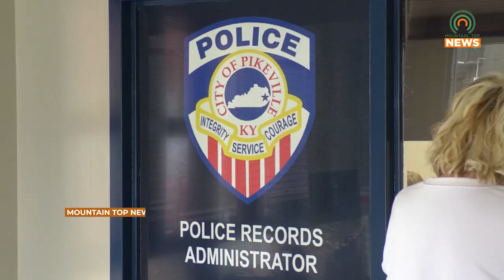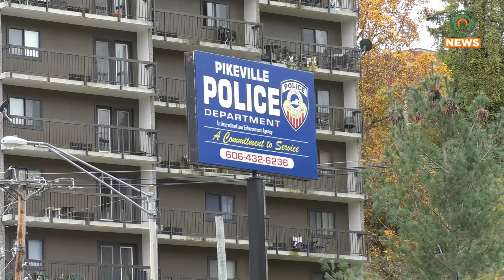New Policies Approved for the Pikeville Police Department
On Monday, March 13, the Pikeville City Commission approved two new policies for the Pikeville Police Department.